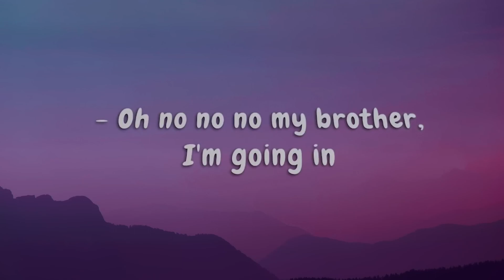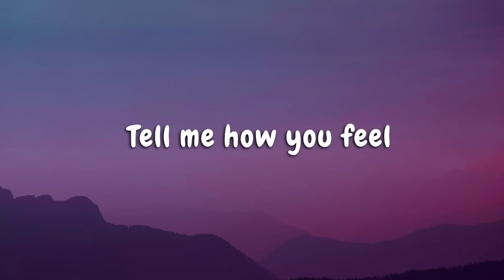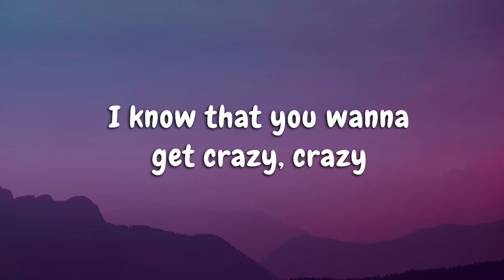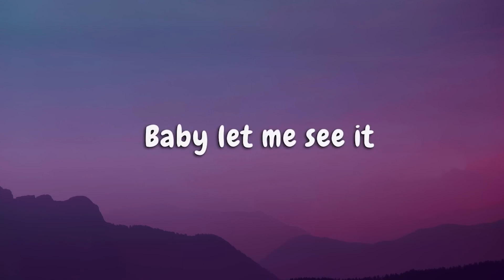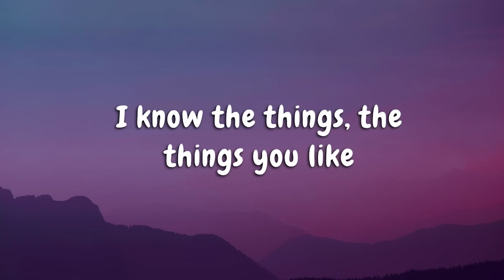Jalebi Baby - Jason Derulo and Tesher(Lyrics) | English lyrics song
Aye
Aye

You got what I wanted beautiful
You got what I wanted ਸੋਹਣੀਏ

You don't leave with sweet talk
ਮਿੱਠੀ ਗਲਾਂ ਕਰ ਕੇ ਤੂ ਨਾ ਜਾ ਛਡ ਕੇ(ਛਡ ਕੇ)

Aye
Aye

I think about it every day

Baby lookin' like food treasure on a plate, aye
Baby lookin' like ਖਾਣਾ ਖਜਾਨਾ on a plate, aye

Like sweets like kulfi
Like ਮਿੱਠੀਆਈ like ਕੁਲਫ਼ੀ

Ras malai pistachio barfi
ਰਸ ਮਲਾਈ ਪਿਸਤਾ ਬਰਫੀ

It feels hot in winter
ਸਰਦੀਆ ਵਿਚ ਗਰਮੀ ਲਗਦੀ

Whenever you cross my path
ਜਦ ਵੀ ਤੂ ਮੇਰੇ ਰਾਹ ਵਿਚੋਂ ਚਲਦੀ

Yeah pass by me in the club (aye)
Yeah club ਵਿਚ ਮੇਰੇ ਕੋਲੋ ਲੰਘਦੀ (aye)

Throw it back and bu-bu-bubble up in front of me (aye)

Everybody tryna figure out your recipe

I'm just trying to get a piece
I'm just tryna get a piece

Baby
Baby

Shawty take it slow then quick
Shawty take it slow then ਛੇਤੀ ਛੇਤੀ
Be my Jalebi baby
ਬਣ ਜਾ ਤੂੰ ਮੇਰੀ Jalebi baby

Aye
Aye

Jalebi baby
Jalebi baby

I just want to eat it

Jalebi baby
Jalebi baby

Jalebi baby
Jalebi baby

Know I really need it

Jalebi oh
Jalebi oh

Jalebi baby
Jalebi baby

Jalebi
Jalebi

Jalebi I know the things that you like
Aye
Aye

Oh baby let me see it
Yeah, aye
Yeah, aye

Tell me how you you feel

Ice drip like water, become my queen
Ice drip like ਪਾਣੀ ਬਣ ਜਾ ਤੂੰ ਮੇਰੀ ਰਾਣੀ

Shawty bad she my Dewani Mastani
Shawty bad she my ਦੀਵਾਨੀ ਮਸਤਾਨੀ

Light it up, I'm livin' every day like it's Diwali
Light it up, I'm livin' every day like it's ਦਿਵਾਲੀ

Young Tesher, young Shahrukh I'm at every party

And you got what I wanted beautiful
And you got what I wanted ਸੋਹਣੀਏ

You don't go away after talking sweetly
ਮਿੱਠੀ ਗਲਾਂ ਕਰ ਕੇ ਤੂ ਨਾ ਜਾ ਛਡ ਕੇ

I ask God for your love, girl
ਰੱਬ ਤੋਂ ਮੈ ਮੰਗਾ ਤੇਰਾ ਪ੍ਯਾਰ ਹਾਨੀਏ girl

You know what I'ma say
Aye, baby let me see it

Jalebi baby
Jalebi baby

Jalebi baby
Jalebi baby

Jalebi baby
Jalebi baby

Jalebi oh
Jalebi oh

Jalebi baby
Jalebi baby

Jalebi I, I know the things that you like
Jalebi I, I know the things the things that you like

Jalebi baby
Jalebi baby

Jalebi baby
Jalebi baby

Jalebi baby
Jalebi baby

Jalebi oh
Jalebi oh

Jalebi baby
Jalebi baby

Jalebi baby
Jalebi baby

Jalebi
Jalebi

Aye
Aye
Tesher
Tesher

Source: LyricFind
Songwriters: Hitesh Sharma